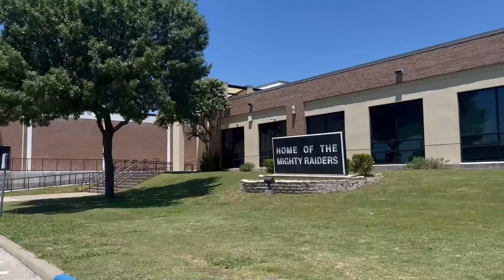Faculty, Administration Pied in Face at 2022 Yearbook Distribution Fundraiser